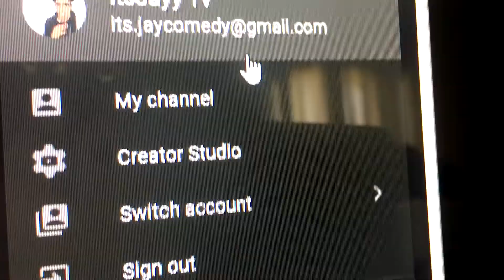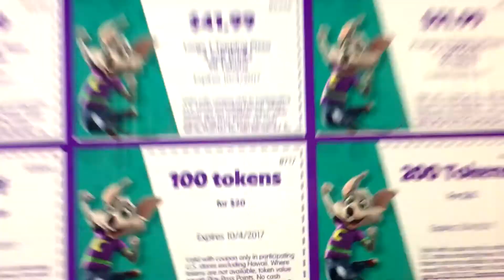WE GOT KICKED OUT OF CHUCKY E CHESE!?!? For Being BLACK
Wassup, Its.Jayy here with another video
so grab your chips And soda And LETS GET INTO IT!